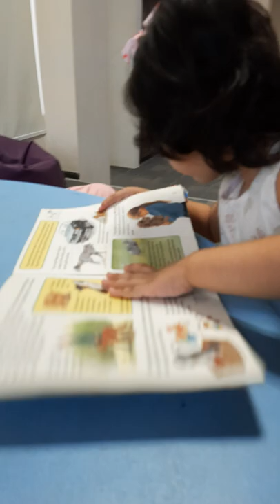we Visited iqra library malir cantt